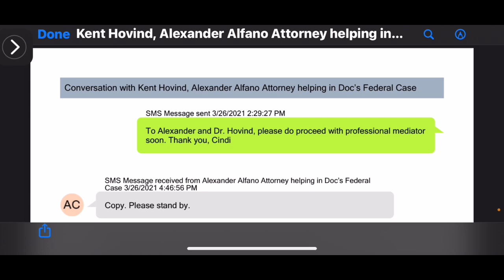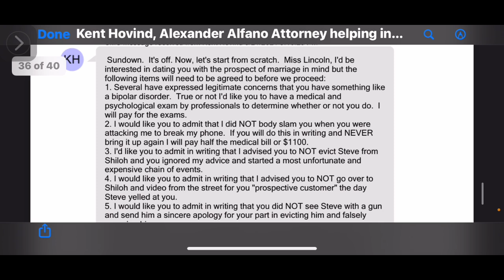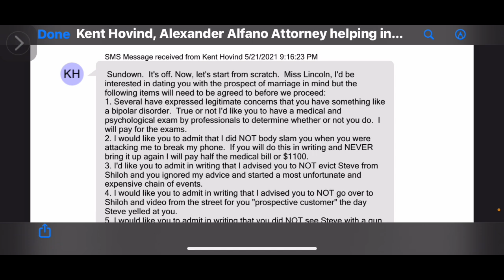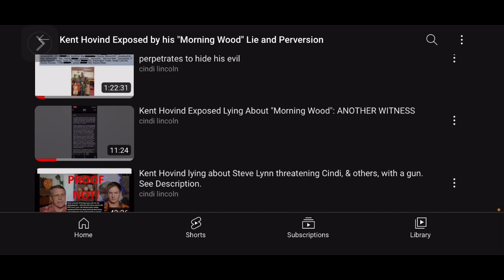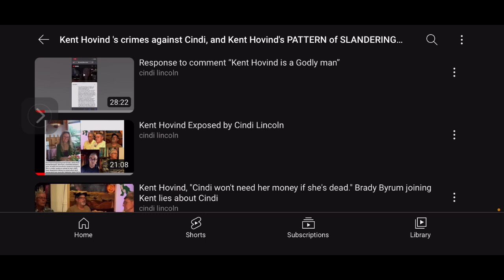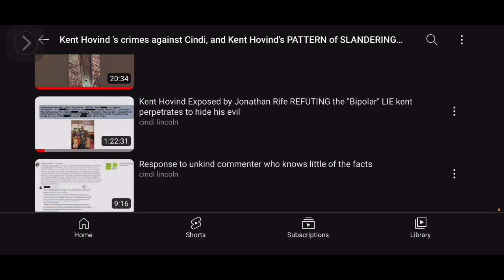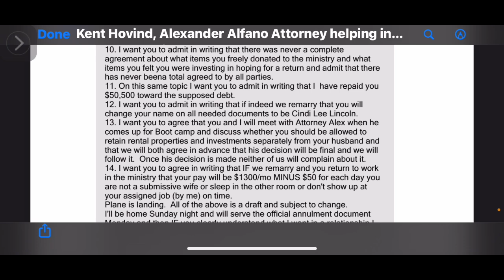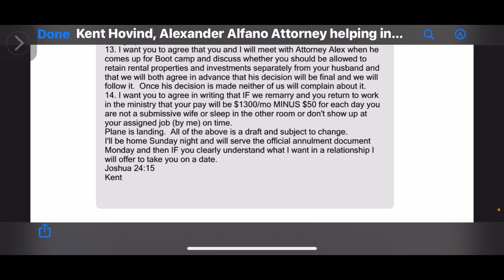Ultimatums by kent hovind